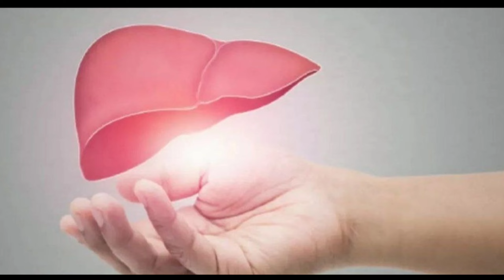#20 Interesting Unknown facts,Quick facts.